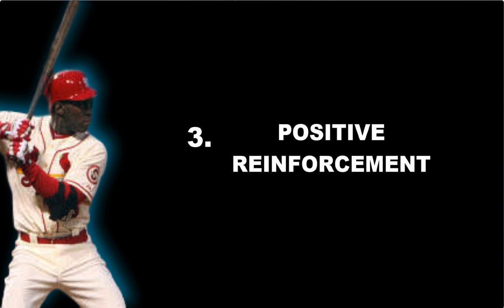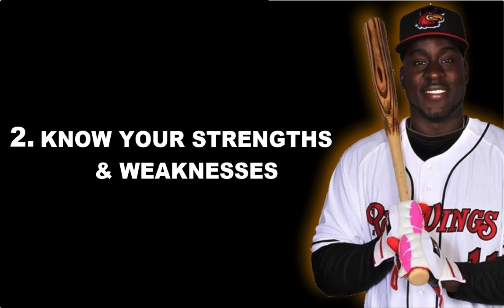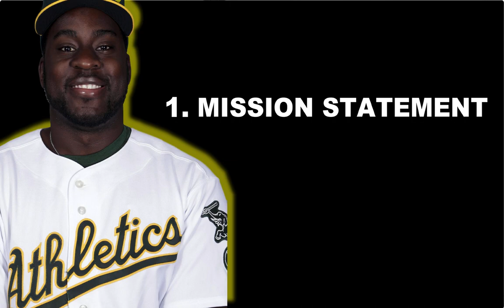My Top 10 Daily Habits To Be The Best Hitter On Your Team (pt.2) | Baseball Hitting Tips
Whether you are a little league, travel baseball, high school baseball, or college baseball player, In this video, former MLB player Jermaine Curtis shares his top 10 daily habits to be the best baseball hitter on your team. These baseball hitting tips will help baseball players succeed in today's environment no matter what level. And, if you apply them, you will succeed in your expectations as a hitter.